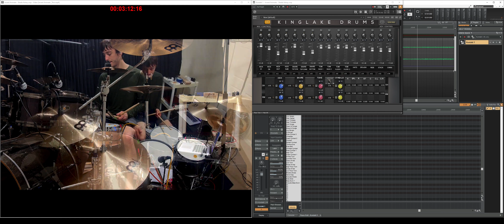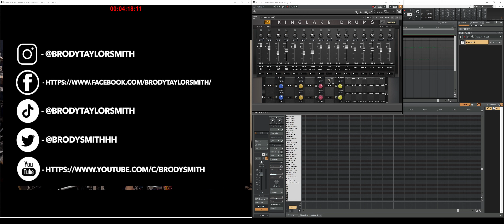Invent Animate - Shade Astray (VST Drum Recreated)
Saw a live video of this song on YouTube shorts and the drum parts were so sick. Decided to recreate a different kind of sound from the album using Lance Prenc's Kinglake Drums and a couple of custom one-shot samples.

Until Youtube rolls out the multi-audio track to everyone, you can check out the isolated drums here:

Leave a comment on song's you'd like me to do or great drum tones that you want me to recreate.

Stems created using Izotope RX Music Rebalance.

Mixed in Cakewalk by Bandlab.

Plugins used:
- Plugin Alliance (ssl channel strips, transient designer)
- Softube (Harmonics, Transient Shaper, Tape)
- Fabfilter (Q3, L2)
- Waves (SSL Comp, CLA-76, API eqs)
- Virtual Mix Rack
- Soundtoys (Devillok)
- McDSP (Analog Channel)
- Metric Halo
- JST Tones/Drumforge (DFXcite, JST Clip, transify)
- aptrigga
- Valhalla verbs (Vintage verb)
- Massey Tape Head
- Slate FG-Grey